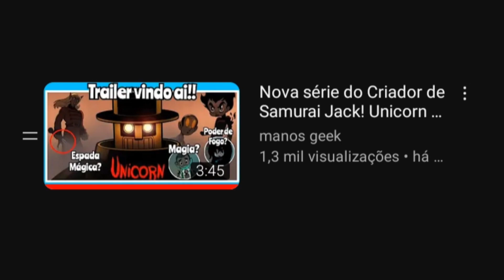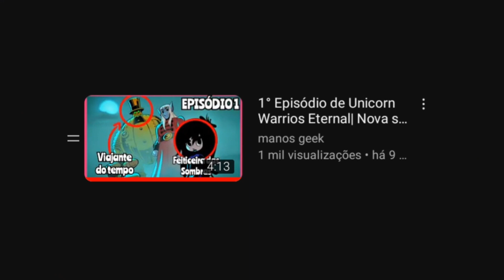Trailer de Unicorn Warriors Eternal | Nova animação do Cartoon Network (Análise)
E aí galera! Blz? Eu sou o Geek e no vídeo de hoje vou analisar o trailer de Unicorn Warriors Eternal o novo desenho do Cartoon Network da grade Adult swin...

Thumb e arts: eu e o @flintzin

🎶música(s) de fundo:

• come along with me lofi